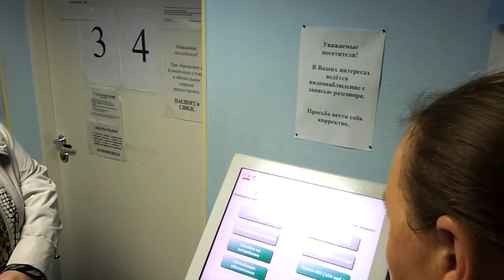Мое измененное видео